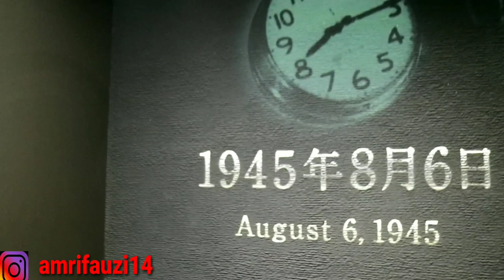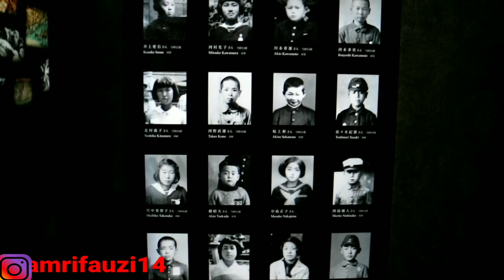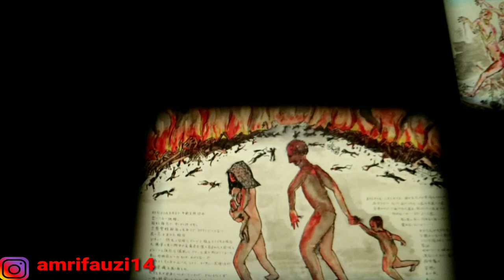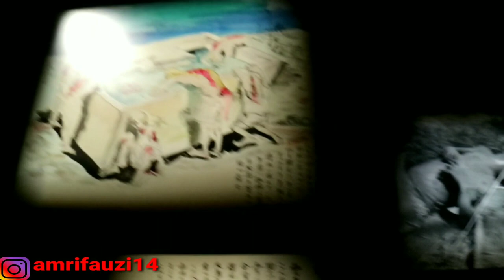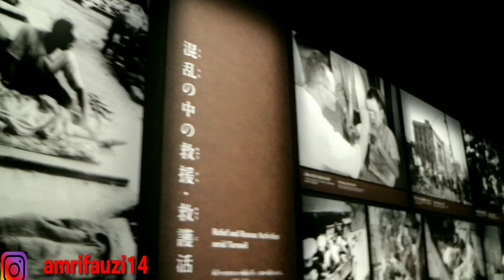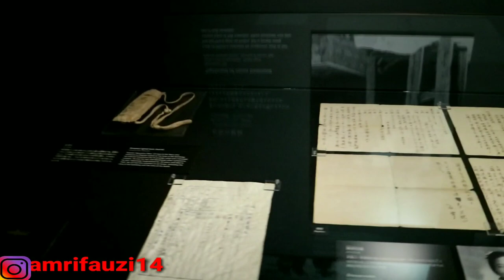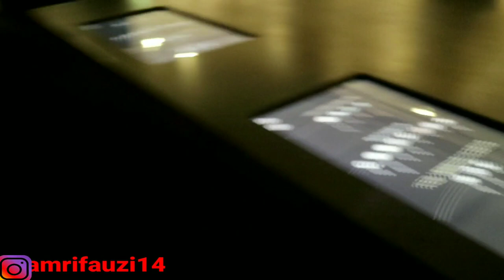SISA SISA BOM HIROSHIMA ,NAGASAKI DAN ISI MUSEUM part2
part 1 sudah di blokir gaes